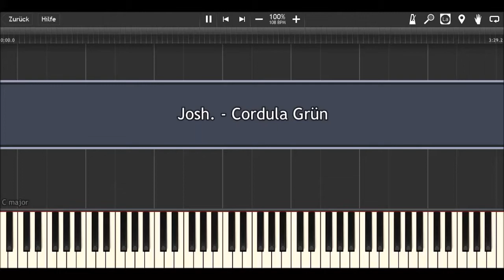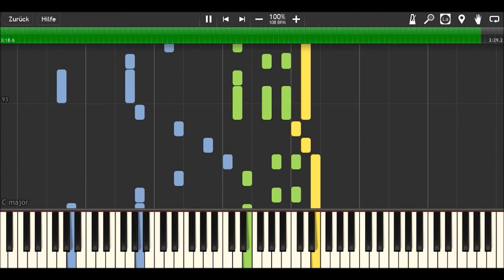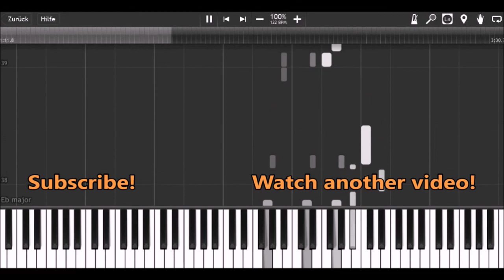Josh. - Cordula Grün I Piano Tutorial & Sheets by MLPC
How to play:
yellow: right hand (main melody)
green: right hand (accompaniment)
blue: left hand

Software:
Finale 2014
Synthesia